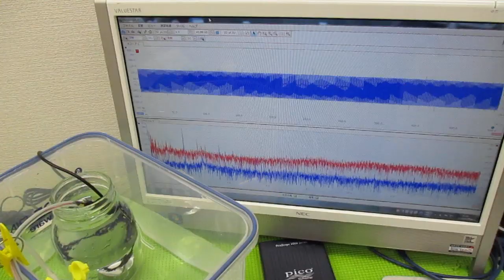メガヘルツの超音波発振制御技術 ultrasonic-labo